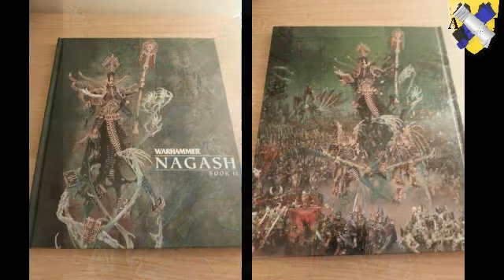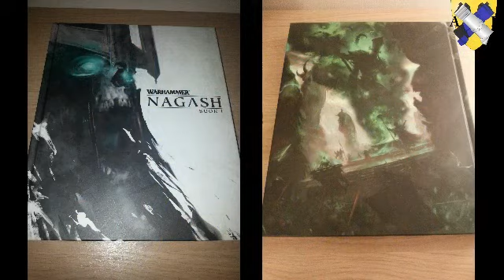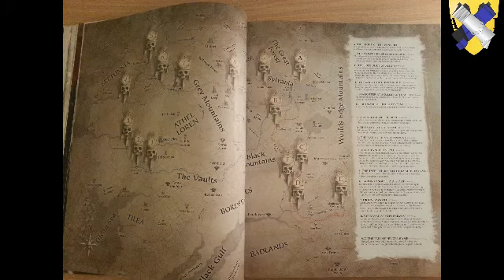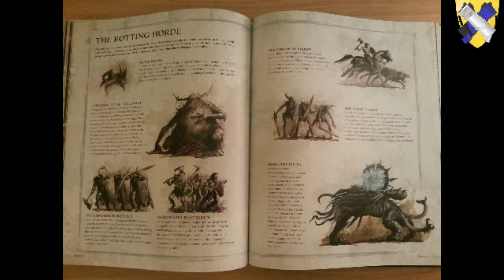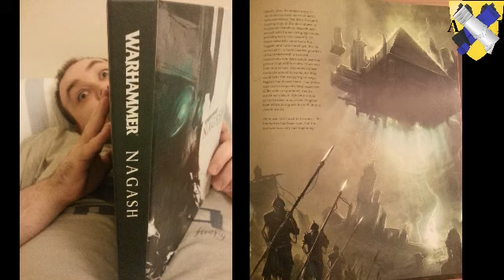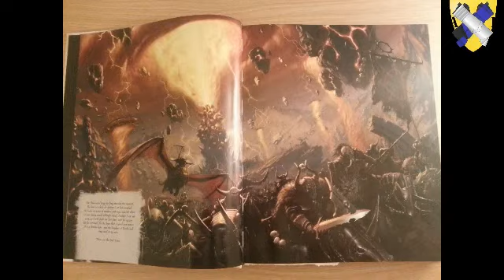Sebious Speaks: Books - The End Times Book One: Nagash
Today I am talking about The End Times Book One: Nagash.

Warning: I get very, very excited!

Sebious Speaks is a new series of videos I am going to start doing as regularly as I can, talking anything and everything geeky gaming.

Essentially, anything that has piqued my interest in geeky gaming from news, reviews, what I'm playing, fluff and background and all that good stuff.